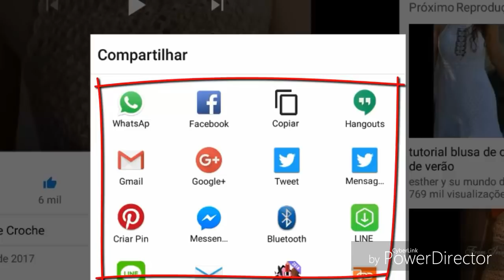LIVRO DE 262 PONTOS EM CROCHE PONTO FANTASIA 178 HD